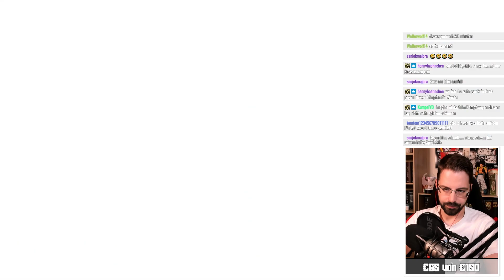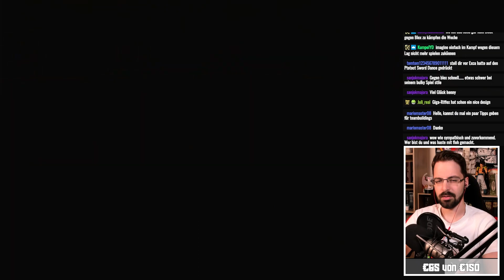[PML] Lolomes letzte Chancen auf die Playoffs | Nestfloh reagiert auf Lolome vs. Pasbot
◄◄◄ SUPPORT ►►►
► Pampling
Hol dir nice Shirts, Hoodies und mehr und erhalte mit dem Code "FLOBERT20" ein Paar Gratis-Socken zu deiner Bestellung. Außerdem kannst du mich mit der Verwendung des Codes auch noch finanziell unterstützen - ohne Mehrkosten!